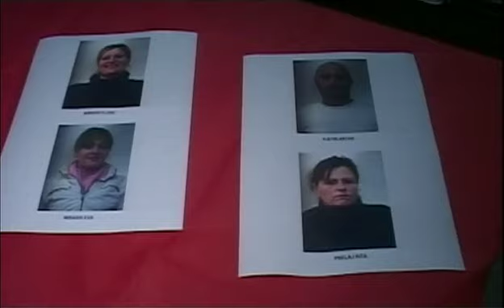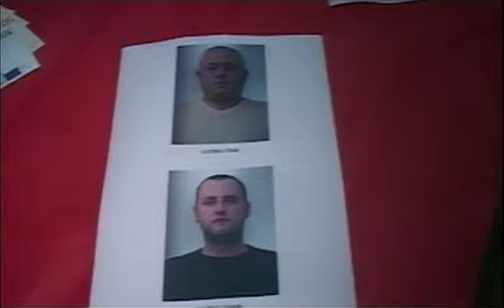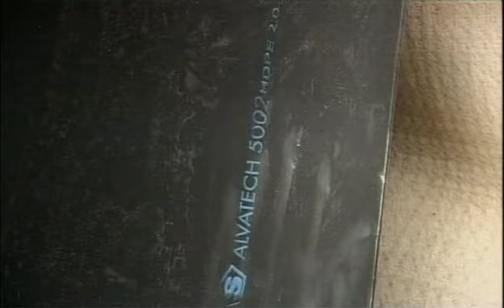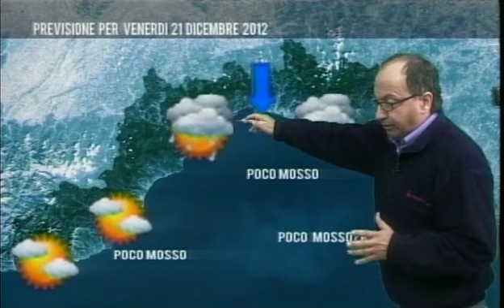Tg Riviera dei FIori Giovedi 20-12-2012